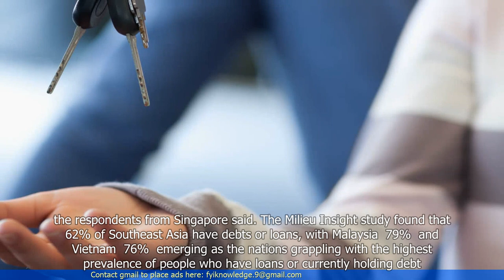Property Acquisition is Significant Driver of Debts in Singapore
1. Property acquisition is a significant driver of debts in Singapore.
2. The high cost of housing in Singapore has led to an increasing number of people taking on significant debt to purchase property.
3. The average debt-to-income ratio for property owners in Singapore is higher than in other countries.
4. The government has implemented various measures to curb property speculation and reduce the risk of excessive debt.
5. Despite these measures, the property market in Singapore remains highly competitive and prices continue to rise.